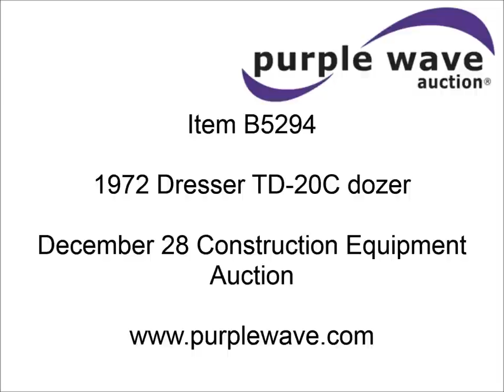1972 Dresser TD-20C dozer for sale | sold at auction December 28, 2012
1972 Dresser TD-20C dozer
3,017 hours on meter
International eight cylinder turbo diesel engine
Powershift transmission
4F-4R gears
Canopy
Suspension seat
Front work lights inoperable
Sweeps
Rear screen guard
Clutch brake
U-dozer blade
Tilt
Young 12&#039; blade face
Center cutting edge reversible
Caterpillar undercarriage
SALT
(6) bottom rollers
22" single grouser tracks
Track guards
Recently replaced two hydraulic hoses
Steering clutches replaced less than 350 hours ago
Recently replaced oil pan gasket
Recent oil change
No fire extinguisher included
Ateco rear ripper not included
Serial 4260125U026142

It was located in Broken Bow, NE, and we sold it to the highest bidder for $14,850.